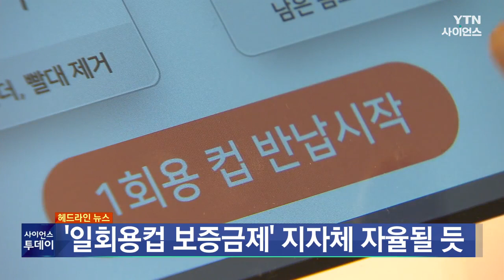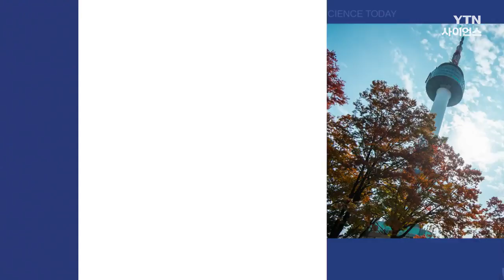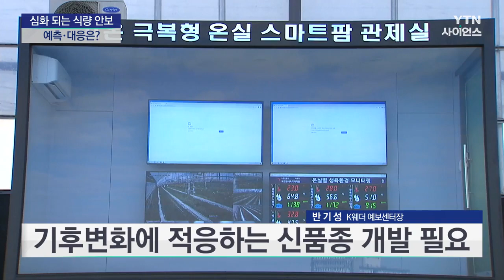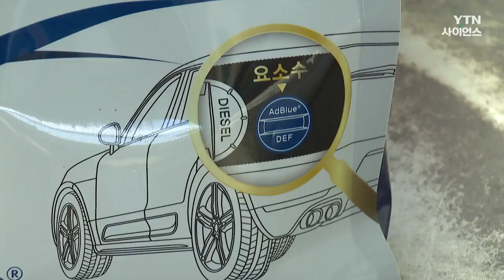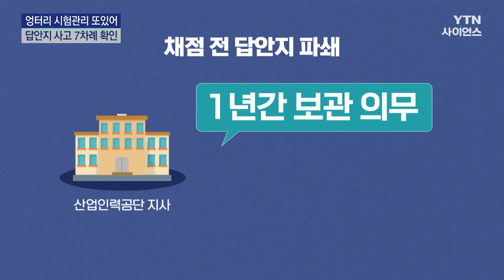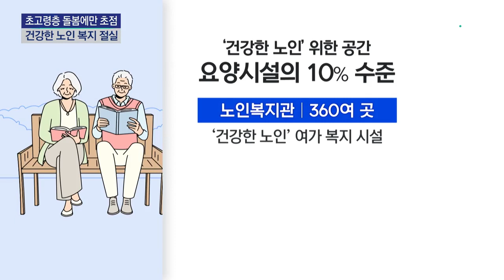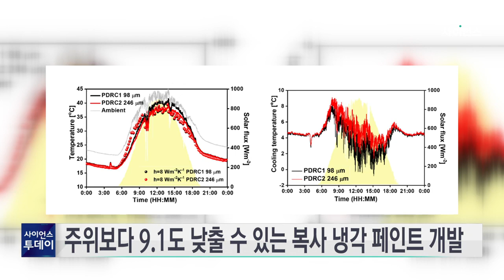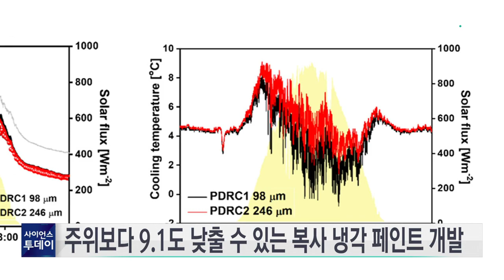[다시보기] 9월 12일 (화) 오후 사이언스 투데이 / YTN 사이언스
■ 사망자 2천8백 명 넘어...'골든타임'은 지나가고...

■ "마을주민 200명 중 절반 가까이 숨져"...정부 소극 대응에 '분통'

■ 북아프리카 리비아 동부 폭풍우 강타..."최소 2천 명 사망"

■ 지하 1km 튀르키예 동굴 갇힌 미국인 9일 만에 구조

■ '하와이 산불 원인은 美 비밀무기 실험' 음모론의 배후는 중국

■ 일회용컵 보증금제 사실상 철회될 듯...지자체 자율에 맡기기로

■ 온실가스 배출권 이월 제한 '순매도량'→'순매도량 3배'로 완화

■ 美이코노미스트들 "연준 금리 인상 마무리...내년엔 1%p 인하"

■ [날씨학개론] 기후변화가 가져오는 식량 위기…예측과 대응은?

■ 환경부 "주유소 97%, 차량용 요소수 재고 보유"

■ 의약품 '당근' 안돼요!...홍삼선물세트 거래도 불법

■ 산업인력공단 엉터리 시험관리...최소 7번 '사고'

■ 교사들 토요집회 재개..."교권 보호법 21일 의결하라"

■ "교사 아동학대 수사 때 교육감 의견 청취 의무화"

■ 대학 운영기준·통폐합 요건 완화...구조개선 가속화

■ 치명률 20~30% 패혈증, 10년 새 사망률 늘어

■ [제보는Y] '마약류 수사에 환자와 불륜까지' 정신과 의사...공공의료원 채용 논란

■ 복지관도 예산도 부족..."건강한 노인 위한 시설 늘어야"

■ [상암동비디오] 모터쇼 끝은 없는거야

■ [한 길 사람 속은?] 돌아서면 기분 나쁜 '말'…어떻게 대처해야 할까?

■ 우주방사선까지 구현한 우주환경모방장치 개발

■ 일주일 안에 선별진료소 세울 수 있는 모듈러 개발

■ 노화세포만 선택적으로 제거하는 기술 개발

■ 주위 온도보다 온도 크게 낮추는 복사 냉각 페인트 개발